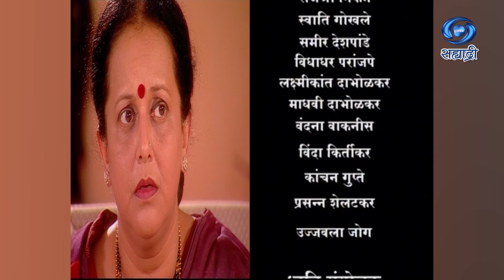Saath Sangat | Serial | साथ संगत | Ep 43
लेखक - चंद्रशेखर गोखले
शीर्षक गीत - नितिन आठ्वे
संगीत - श्रीधर फडके
कार्यकारी निर्माती - ज्योती प्रेमी
सह निर्माता - जितेंद्र अडप्पा
संकल्पना, निर्माता आणि दिग्दर्शन - राज प्रेमी
मालिका दिग्दर्शन - संतोष जोशी
गोळे गांवकर
देवराज टेलिफिल्मस् सादर करीत आहे..
DD Sahyadri
Doordarshan Mumbai
Sahyadri Marathi
Show : ' Saath Sangat '_' साथ संगत '
Artist : विभावरी प्रधान
रामकृष्ण गाडगीळ
कुणाल लिमये
उमा गोखले
प्रदीप वेलणकर
आणि इतर
Social Media Operator : सई सागर मांजरेकर
Producer Director : राज प्रेमी